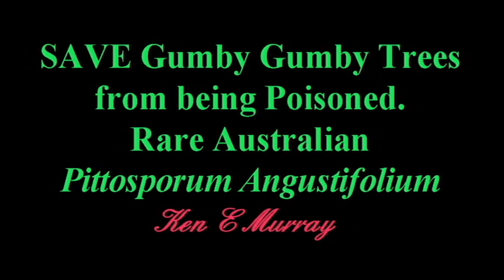SAVE Gumby Gumby Trees from being POISONED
Some mindless people are POISONING many rare and wonderful Australian Gumby Gumby Trees (Pittosporum Angustifolium). This video exposes one such incident of a farmer going onto taxpayers publicly owned land and singling out 2 very old and rare Gumby Gumby trees for POISONING DESTRUCTION. A criminal act of vandalism, against the very valuable most sacred tree of Traditional Aboriginal Owners. Please CLICK ONTO and join our Facebook “Please Help Save the Gumby Gumby Tree from Destruction”